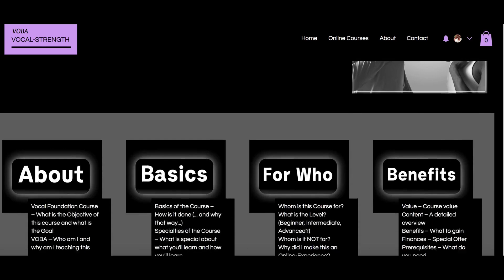How to (7) Sing High Notes in Full Voice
Mastering High Notes: Unveiling the Secrets of Full Voice Singing
Today, we're embarking on a thrilling vocal journey where we'll unravel the mysteries of singing high notes in full voice. What exactly does "full voice" mean, and how can you achieve it? Let's dive in!
Sing High Notes in Full Voice
Are you ready to hit those high notes with confidence and clarity? Join me as we explore the art of singing high in full voice.
Definition of High
We'll begin by defining what "high" means in the context of singing, setting the stage for our vocal adventure.
Definition of Full Voice
What exactly is "full voice," and why is it crucial in your vocal repertoire? We'll break down this essential concept. Does full voice mean Round, as in Head-voice? Sharp, as in Chest-Voice? Or something “Mixed-Voice”-ish, aka Interior Vocal Edge?
Proving the Power of Full Voice
Discover real-life examples that prove the effectiveness of singing in full voice. Prepare to be amazed!
The Importance of Full Voice
Explore why singing in full voice is a game-changer for your vocal prowess, unlocking freedom and depth of sound.
Learn to Sing High with Full Voice
I'll provide practical insights and tips to help you master the art of singing high notes in full voice.
I'm genuinely interested in your experiences. How has singing in full voice transformed your vocal journey? What challenges have you faced, and what successes have you celebrated?
Let's continue to explore the limitless possibilities of our voices together.
Thank you for joining me on this quest to master high notes in full voice. Let's elevate our vocal skills and reach new heights with confidence!

Time Stamps
0:00 Intro Sing High Notes in Full Voice
0:18 Definition High
0:31 Definition Full voice
0:56 Full Voice Prove
1:33 Full Voice Definition - Why
2:07 Freedom of Sound
2:48 Learn to sing with a Full Voice High